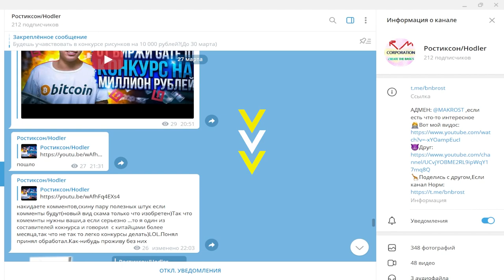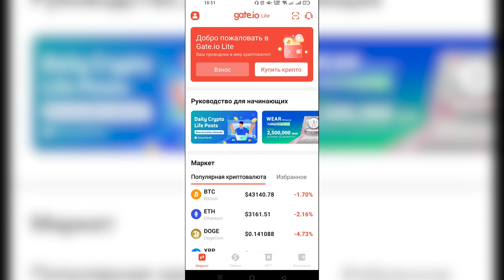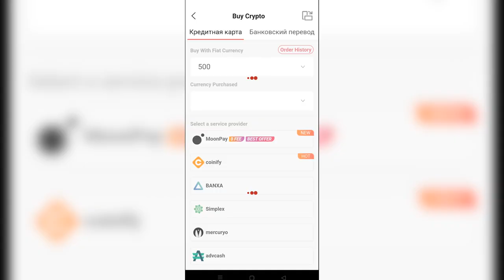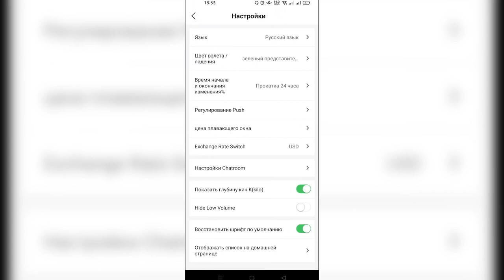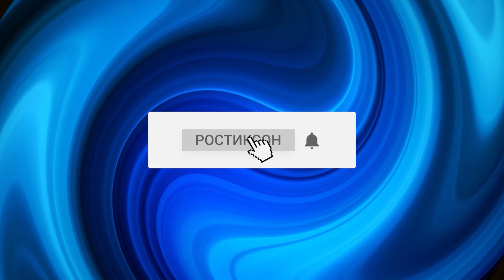🙀PRO VS Lite Версия Gate io приложения/Биржа Gate io Pro режим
Всем Привет!Я покупаю криптовалюту)
СОВЕТЫ начинающим:
1)Начните со спотового рынка,а только потом переходите на фьючерсы и что-либо подобное(лучше через месяц).
2) Покупайте только на ту сумму,которую вы можете потерять,и будьте готовы ждать.
3)Изучайте графики,смотрите на недельный,месячый график,и вы примерно поймёте на каком этапе находится сейчас монета,и если она на максимуме,стоит ли ее покупать?
4)Стоит ли покупать новые монеты?Да!Но нет!Более 90% может потерять свою стоимость в разы,поэтому лучше начните с топ 10 криптовалют,топ 50 максимум!
6)На рынке,как и в жизни,что-то модно,а что вышло из моды,а что-то выйдет из моды,а что-то будет вечно...Будьте аккуратны)
7)Если вы потеряли деньги,не пытайтесь через секунду  восстановить и приумножить,лучше сделайте паузу.
8)Будьте аккуратны с новостями,у каждой новости есть свой автор и свой выгодоприобретатель..
9)Не верьте в вечный рост
10)Помните зачем вы пришли,за прибылью!
11)Точно знающих будущее не бывает!)